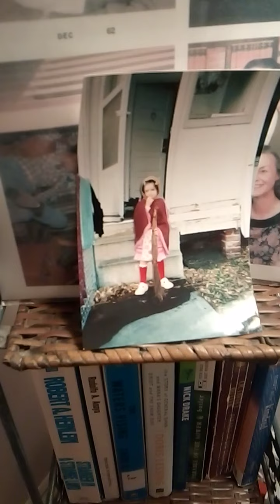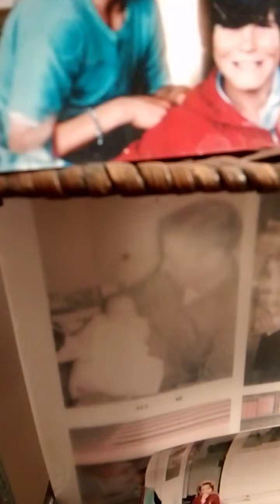Bite the Wind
Lord Smoke Eye Mix III